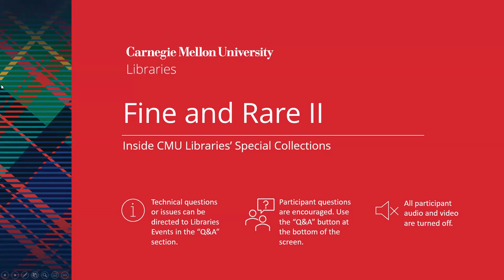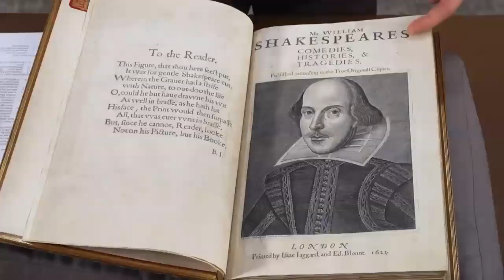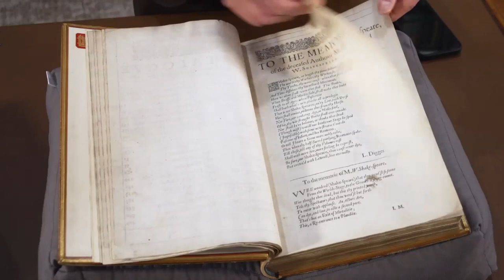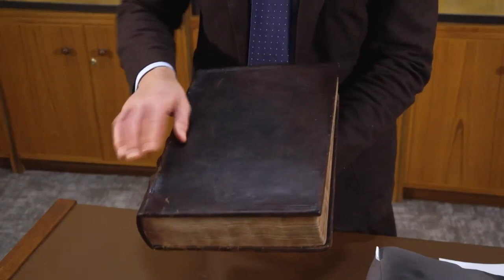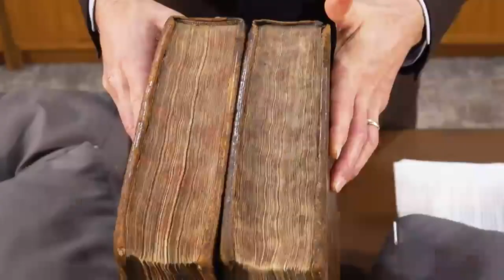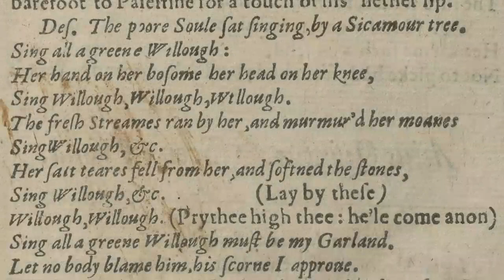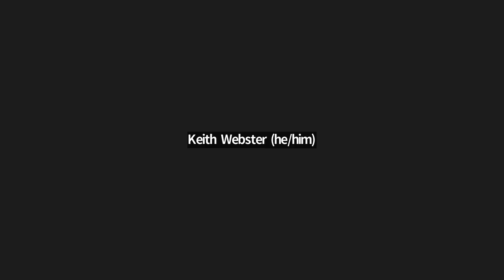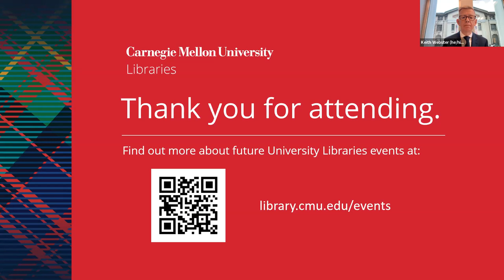Fine & Rare II: Inside CMU Libraries' Special Collections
2023 is the four-hundredth anniversary of Shakespeare's First Folio. Printed seven years after Shakespeare’s death in 1623, Mr William Shakespeares Comedies, Histories, & Tragedies was the earliest comprehensive gathering of Shakespeare’s plays in print. It established the version of Shakespeare that is read and performed today and remains an important cultural artifact — and CMU Libraries holds a copy, one of only 230 that survive.

Curator of Special Collections Sam Lemley explores the fascinating history of CMU's copy of the First Folio alongside Special Collections's copies of the second (1632), third (1663/4) and fourth (1685) Shakespeare folios. Learn about the Libraries' plans to celebrate the Folio's quatercentenary and discover the untold stories that each of the four Shakespeare folios conceal and contain.

Event recorded on January 19, 2023.